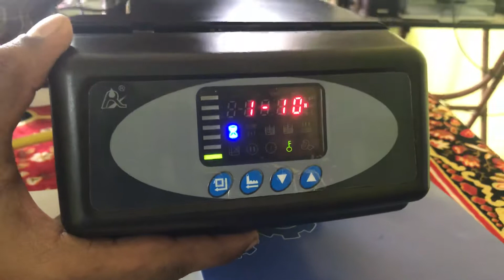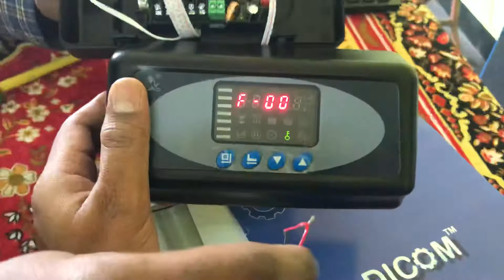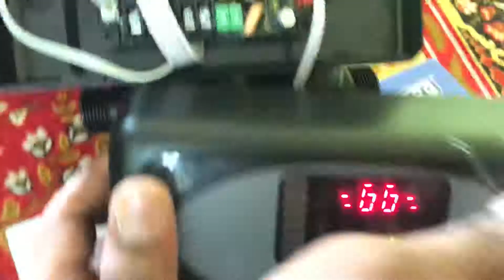Tamil : ORG valve operate through panel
ORG automatic MPV can be operate through RO controller or any other control panel here we try to explain in Tamil... hope this information will be useful for our customers... thank you